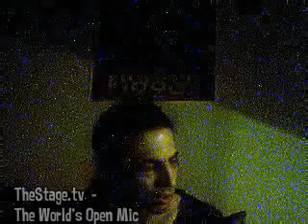"LAY LADY LAY by Bob Dylan "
A Greate  Song